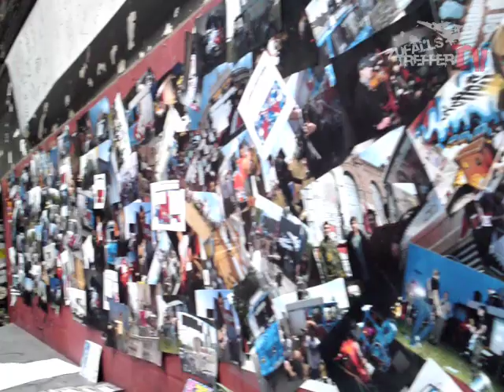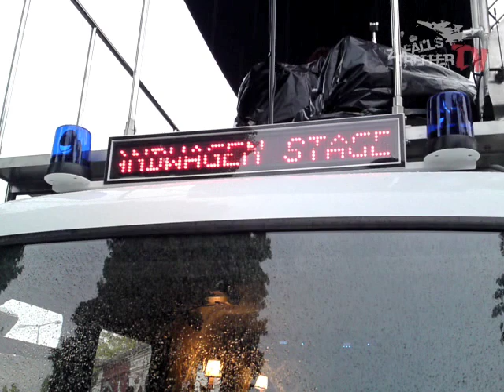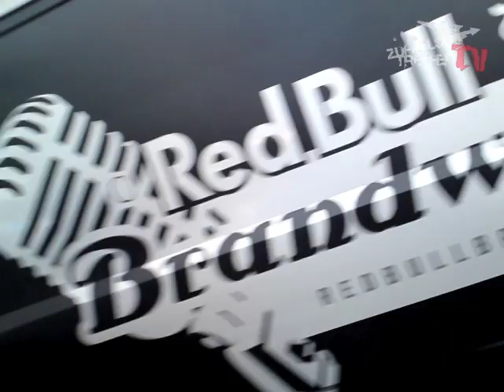Zufallstreffer TV Episode 2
In der Arena in Wien beim Red Bull Art of Motion und der Red Bull Brandwagen Reinkarnation.